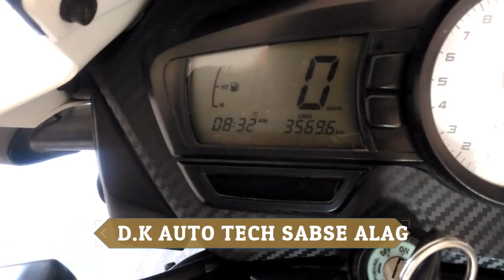How Much Oil In One indicator of Apache RTR 160 2018 BS4 Model || MRD Vlogs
bhaiyo video Kuch fast jyada hi kar di because of m aap logo ko borr... ni Karna Chahta tha sirf topic pe baaat Karna Chahta tha
How Much Oil In One Dot Oil In Apache RTR 160 2018 BS4 Model